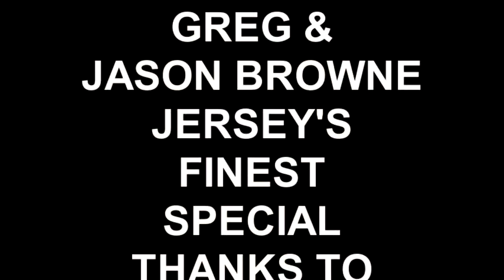PAID MY DUES THE BROWNE BROTHERS 1985